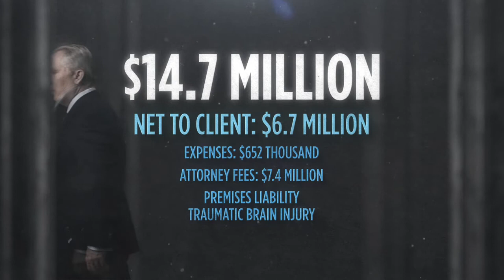Thomas j Henry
Thomas j Henry TV Spot in love